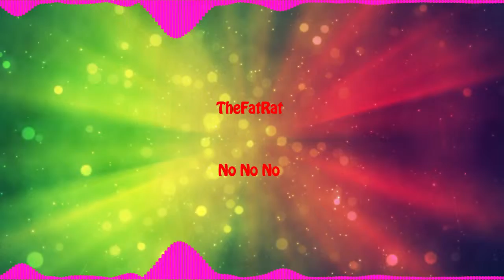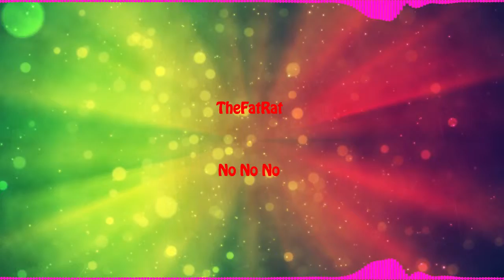TheFatRat - No No No [Creative Commons Music]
Creative commons music you can use in an adverts, youtube videos or twitch stream as long as you link the artist or this video.

I hope you enjoy the new layout I'll be encorporating it into the new songs I put on the channel.

I did not edit this track in any way or form.